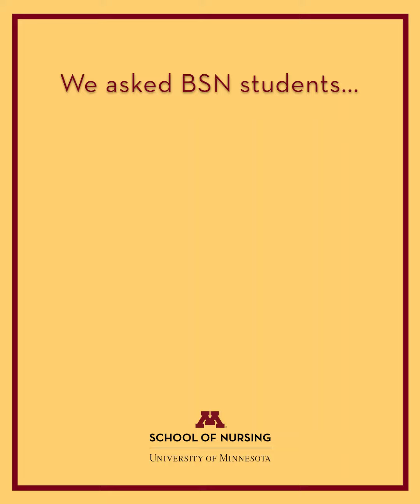University of Minnesota School of Nursing Student Interviews: Why Do You Want To Be a Nurse?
For more information on the University of Minnesota School of Nursing,